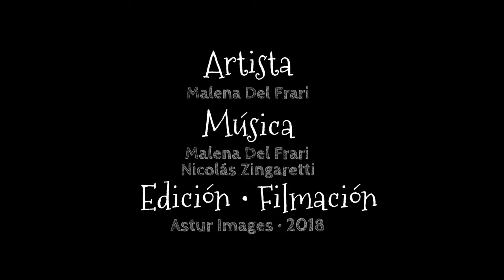Malena • Circo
Brillante producción audiovisual, combinando circo y música, por Malena.
Fragmentos de presentaciones en festivales de arte, y espacios de formación.
Córdoba, Argentina.